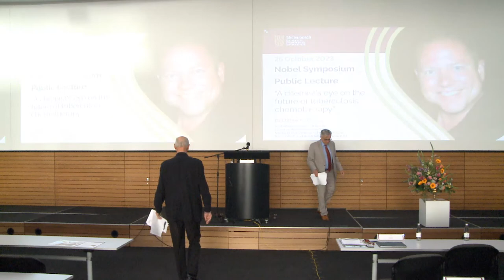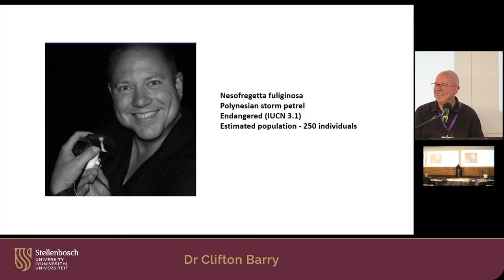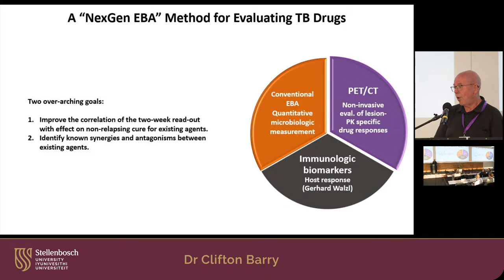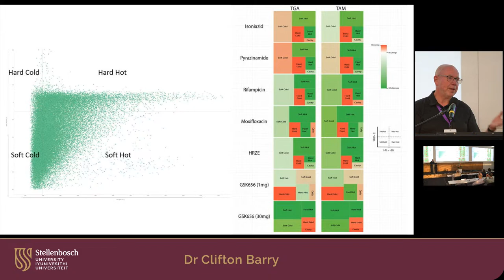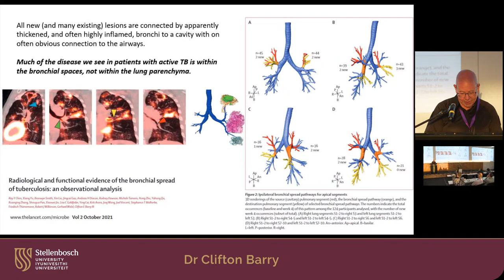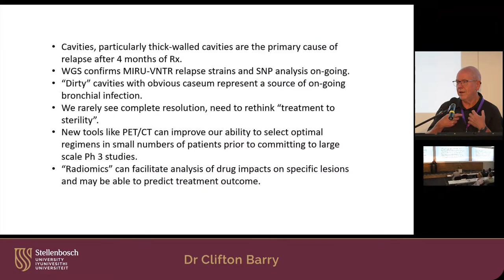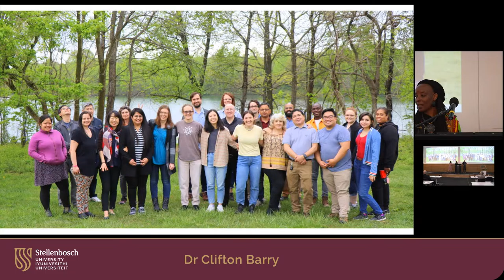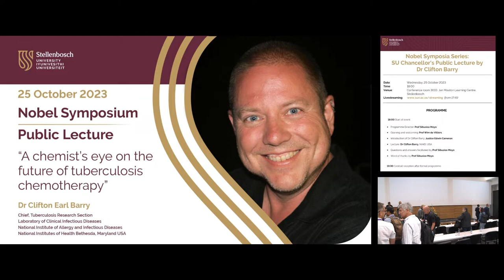Nobel Symposia Series: SU Chancellor's Public Lecture by Dr Clifton Barry